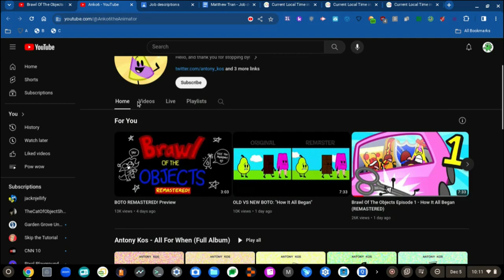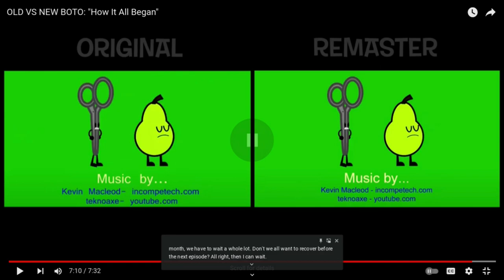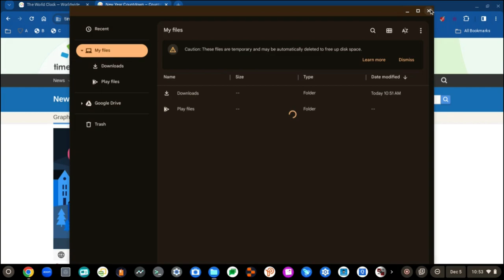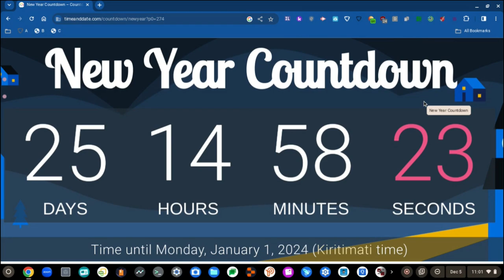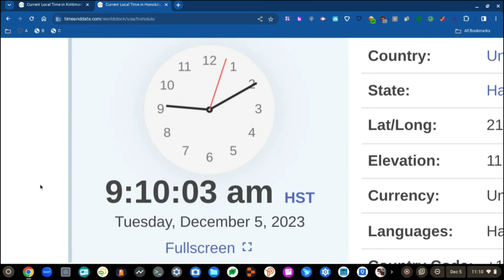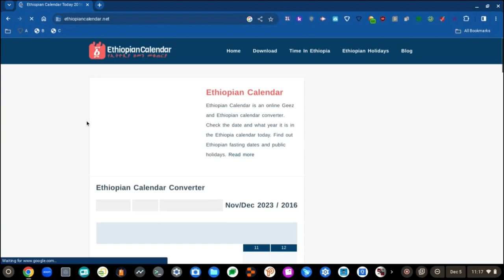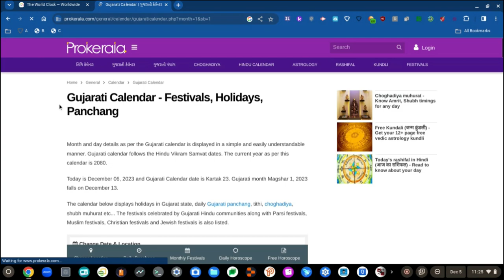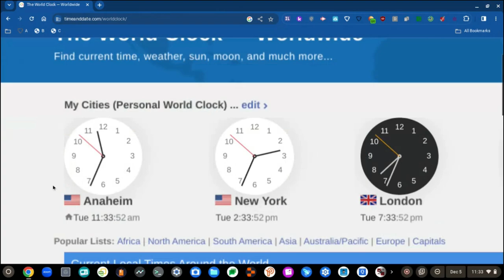RAT 33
The 33rd rat, with rats out of them all!